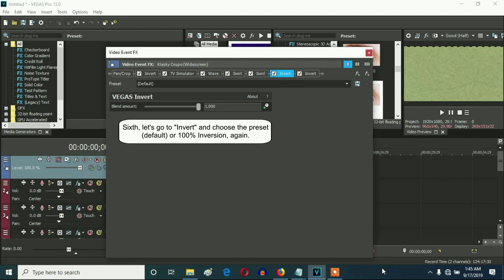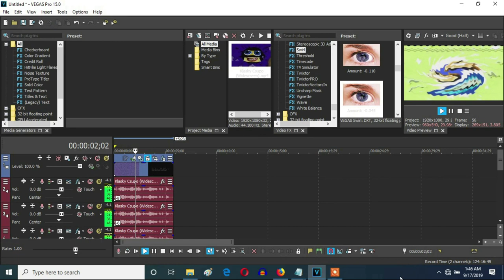How To Make G-Major 39 (G-Major 32 + G-Major 7 Version) On Vegas Pro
Let's learn how to make G-Major 39 (G-Major 32 + G-Major 7 Version).

Optional Pitches:

-8
-6
-5
-3
-3
0
0
3

Pitches:

-8
-6
-5
-3
0
3